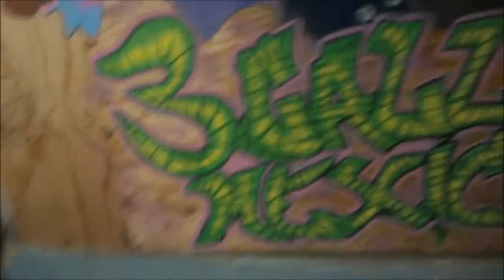3 gallos mexicano (KgTheOctopus Version)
My friend Omarvel was wanting to do a wall painting on his back wall so I thought I'd help him out with some stuff so he can get it done faster. Team work makes the dream work right?
CHECK OUT LINKS B